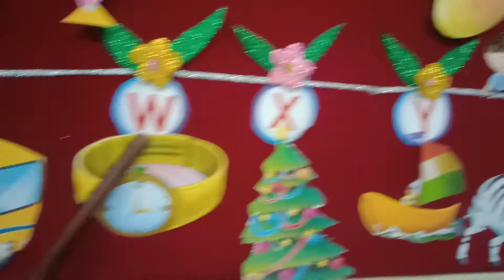English alphabet rhyme